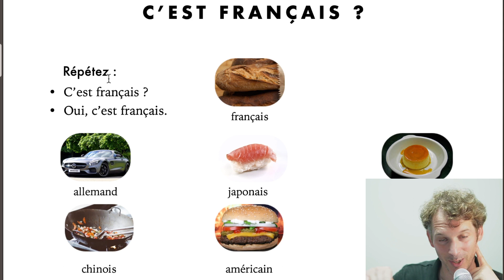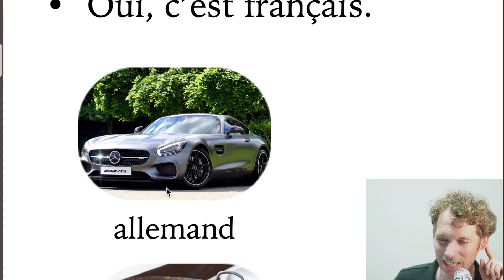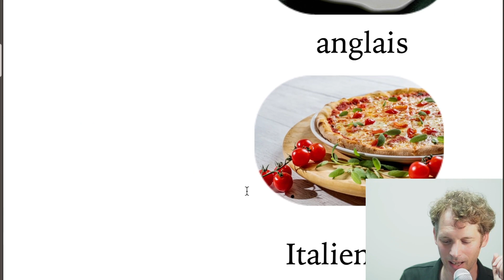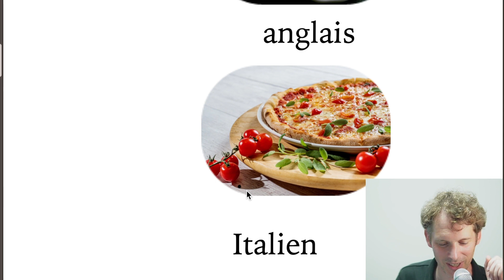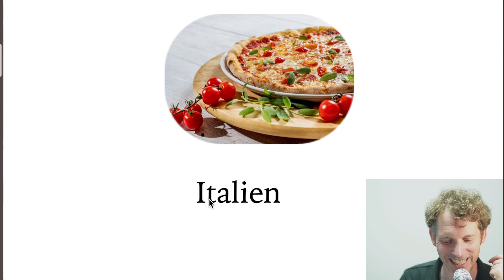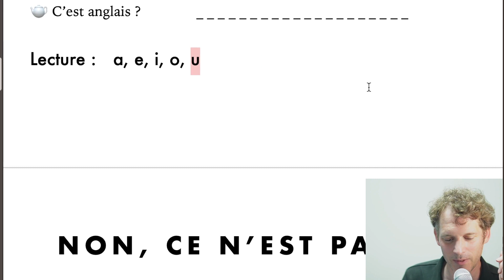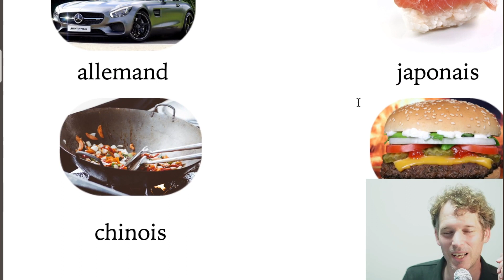フランス語会話入門 「これは日本のものですか？はい日本のものです。」